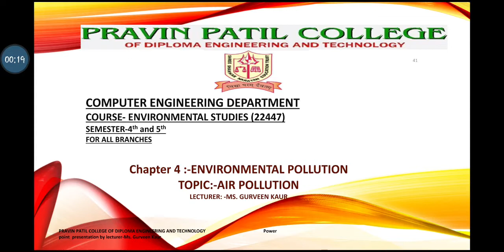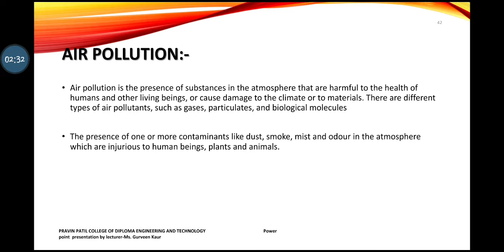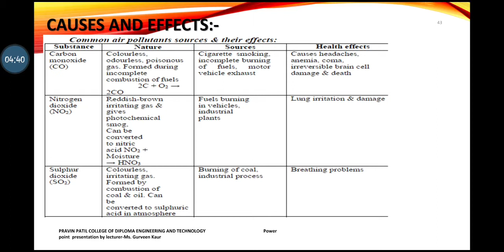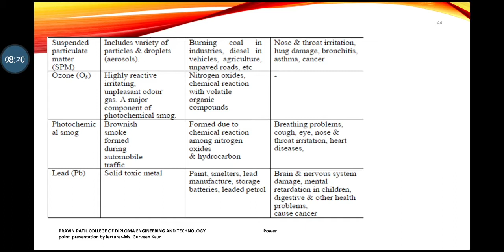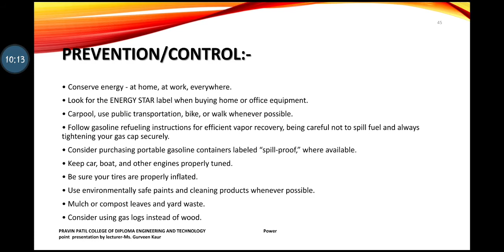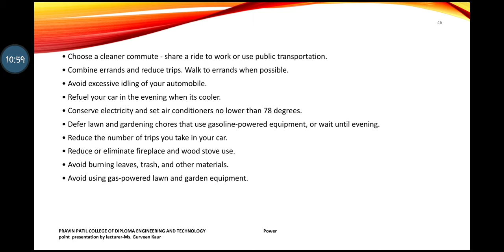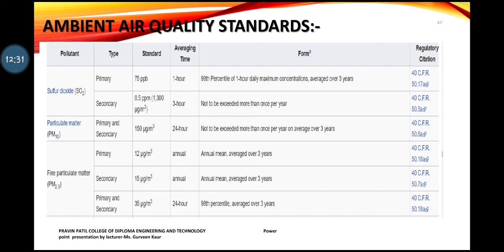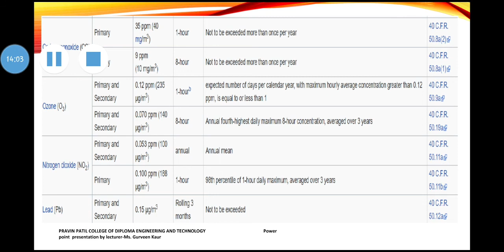EST CHP 4 part 4